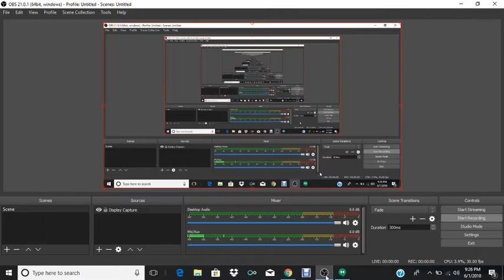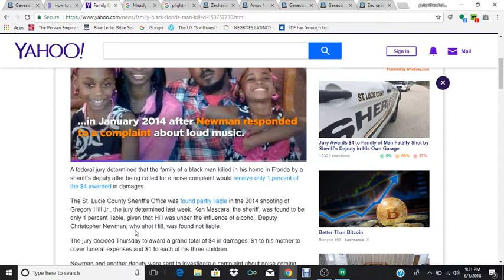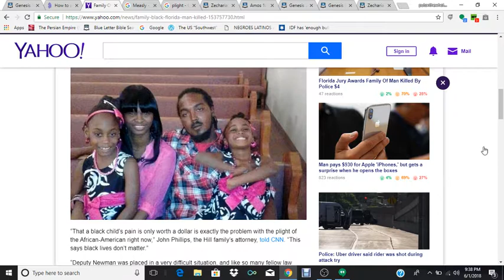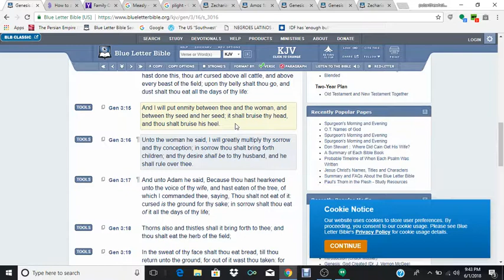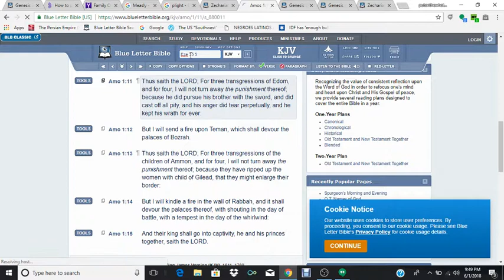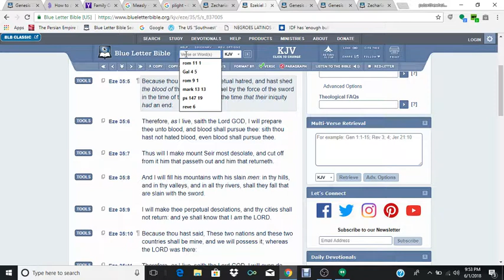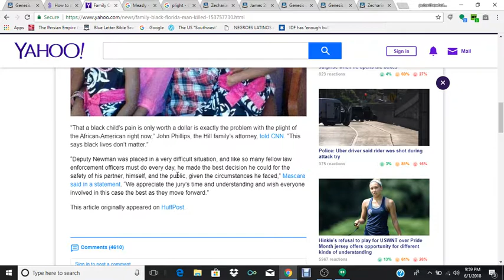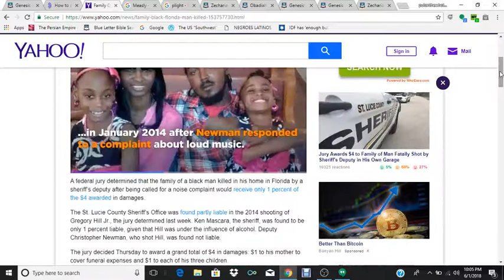RE: Family awarded $4 in wrongful death suit